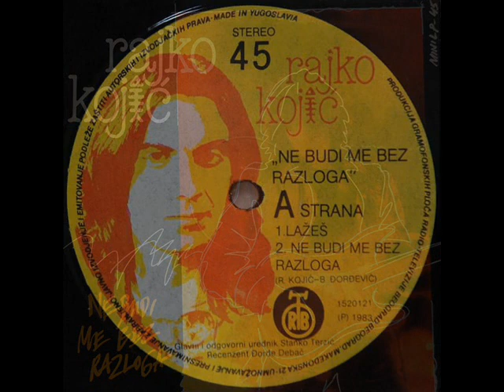NE BUDI ME BEZ RAZLOGA - RAJKO KOJIĆ (1983)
Ne Budi Me Bez Razloga (1983)